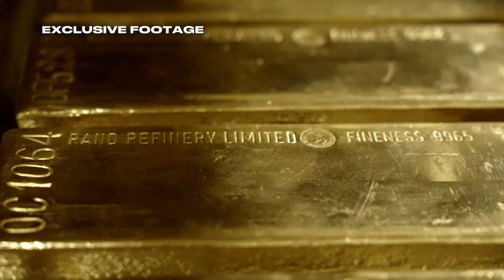MAS Singapore Gold Vault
This is a segment taken from the Channel New Asia (CNA) documentary, titled “Singapore Reserves: The Untold Story | Singapore Reserves Revealed”. This segment shows footage of the gold bars in the secret gold vault of Singapore's central bank. The CNA film crew were the first film crew ever allowed into the vault to film the gold.